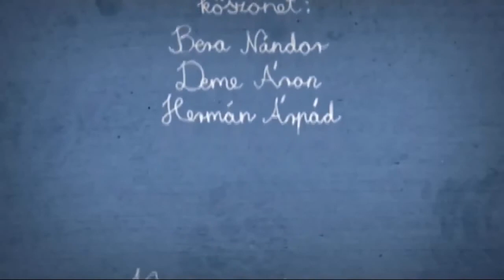Kiss Ottó: Bárányok | altató vers gyerekeknek | Baby Lullabies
Ha nem tudsz elaludni, számold össze a bárányokat! - ezt tanácsolja nagymama a kisunokájának. De mi van akkor, ha nagyon sok bárányt kell összeszámolni?

If you can't fall asleep, count the lambs! - this is what grandmother advises her granddaughter...

Mese TV produkció © Production of the Mese TV